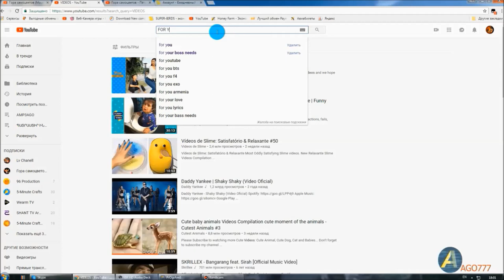ԱՆՈՆՍ 2019 / ТРЕЙЛЕР 2019 / TRAILER 2019